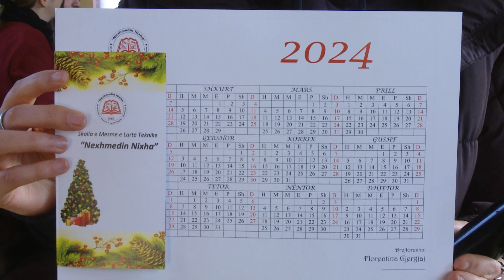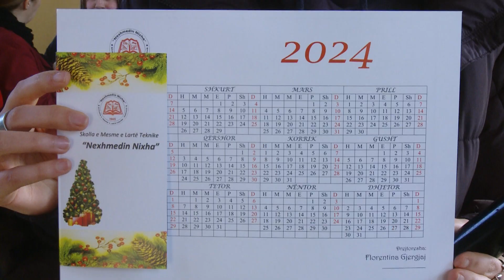SHMT “Nexhmedin Nixha” ndau kontributin e anëtarësimit për Kryqin e Kuq